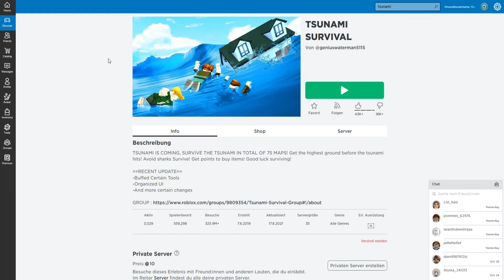Den Mega Tsunami überleben?! ( Roblox)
In diesem Video werde ich versuchen, den grösten Tsunamis der Welt aus zu weichen. Es wird sehr schwierig. Lasst gerne ein Like und ein Abo da, wenn ihr das ganze feiert, und davon noch mehr sehen wollt.